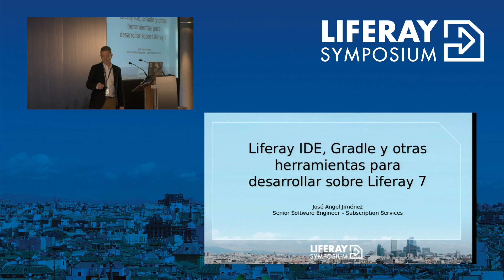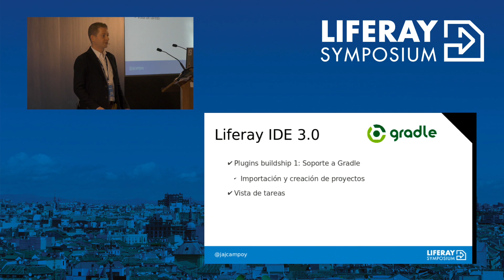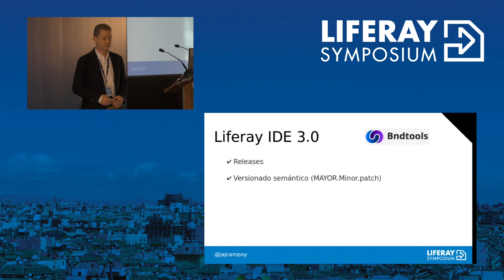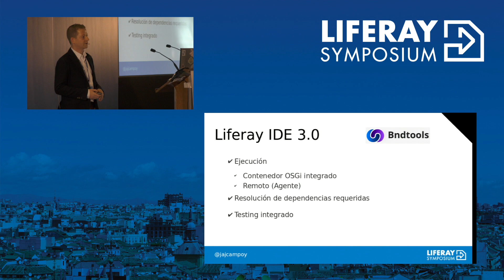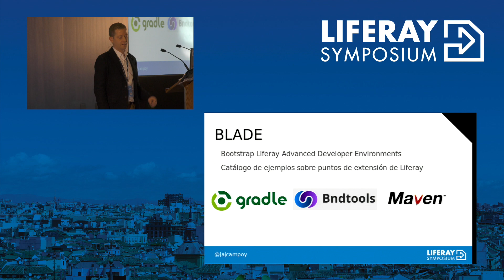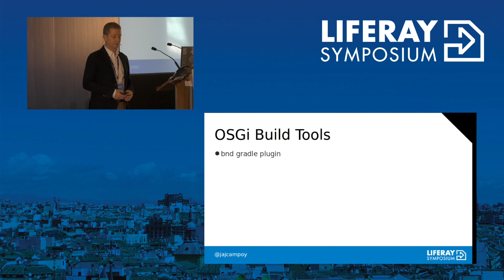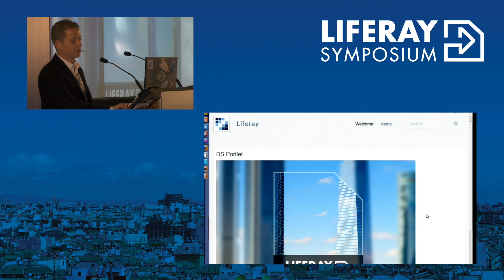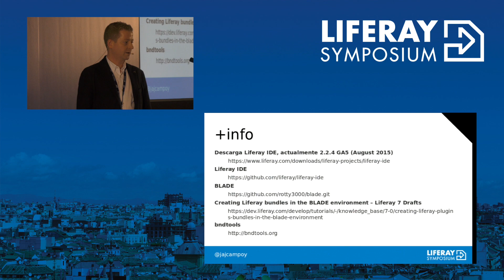Liferay Symposium Spain 2015 - LIFERAY IDE, GRADLE Y OTRAS HERRAMIENTAS PARA LIFERAY 7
LIFERAY IDE, GRADLE Y OTRAS HERRAMIENTAS PARA DESARROLLAR SOBRE LIFERAY 7
José Jiménez, Liferay España